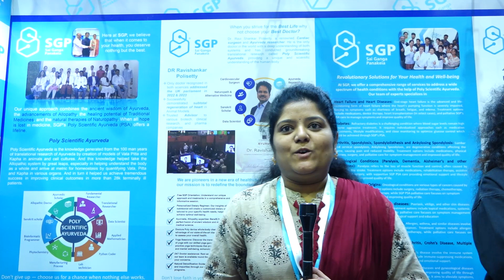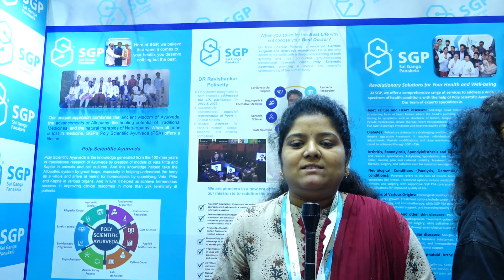Swasthya Ayush & Wellness Expo 2023 SGP Stall No. R56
Watch Swasthya Ayush & Wellness Expo 2023 SGP Stall No. R56 sudarshanlivetv Sudarshan Live Tv